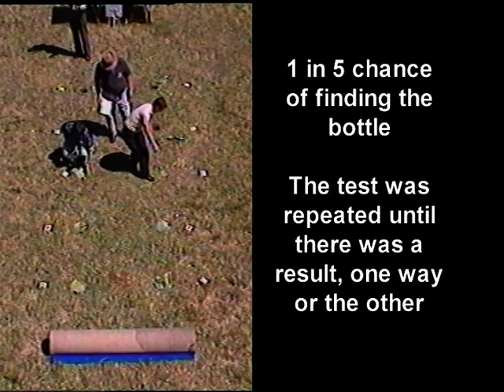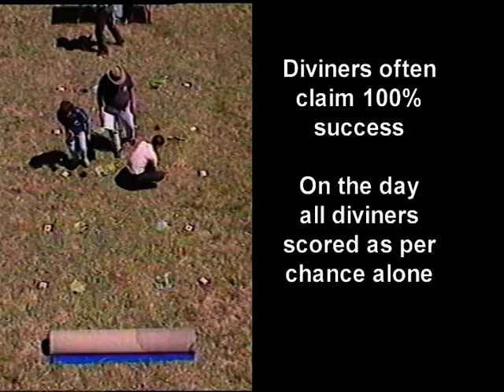Water Divining Tests in 1989 by Australian Skeptics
Ian Bryce from Australian Skeptics tests the claims of water diviners on Australian TV. Dick Smith also makes an appearance. The day was a joint venture by Australian Skeptics and the 9 Network. Permission was given by the 9 Network for Australian Skeptics to use this video as part of the "Great Water Divining DVD". A full report on the day can be found in 'The Skeptic' magazine, Vol 9 No 4.